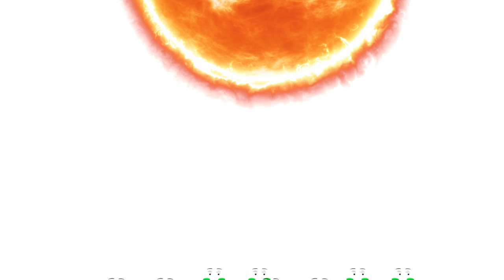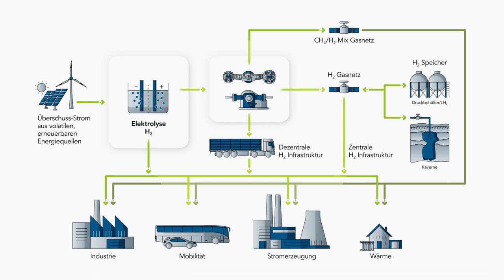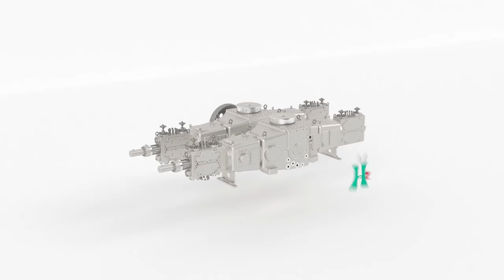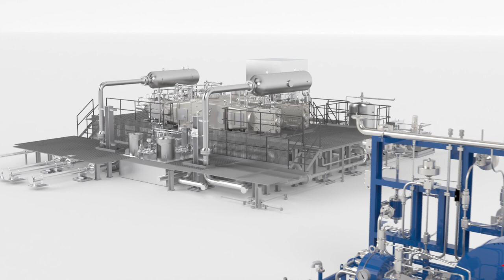Wissenswertes über Wasserstoff (H2) in einem 3D Animationsfilm / 2020NEUMAN & ESSER GROUP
Das Familienunternehmen Neuman & Esser mit Gründungssitz in Aachen (kurz NEA für Neuman & Esser Aachen) ist ein Hersteller von Kolbenkompressoren, Membrankompressoren und Mahlanlagen. Das Unternehmen produziert vor allem für die Marktsegmente Öl und Gas, Chemie und Petrochemie, Lebensmittelindustrie sowie Erneuerbare Energien.